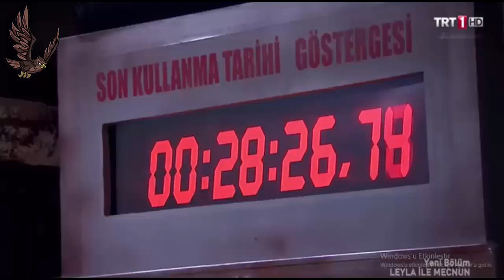Uncharted 4: A Thief's End[11.bölüm](Ps4) Elf Gözlerin Neler Görüyor Sami Abi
Yaşlarımızı Merak Eden Arkadaşlar İçin  (Şahin 21 ) (Kurt Carlos 22)
Bursa'da Yaşıyoruz. Calos Nezaman video atıcak diyenler var Onun Pc tam düzelmedi o yüzden tek video atamıyor